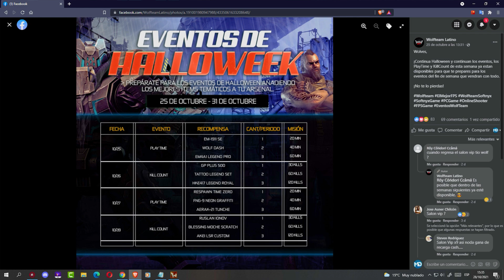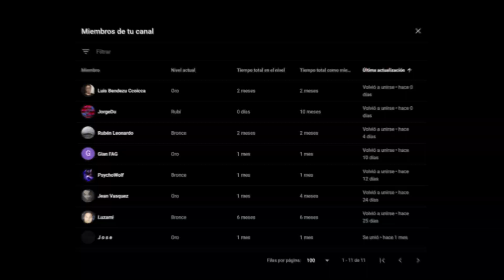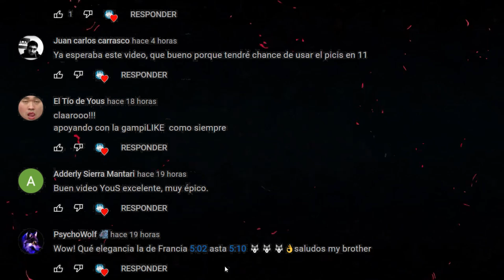CLAAARO EL KICK COLD QUE SE REQUIERA PARA QUE NO LES DE DURO CON NUEVO LEYENDA WOLF -FUNCIONA SALON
◥◣☯◥◣HOLA A TODA MI GENTE DE YOUTUBE EN ESTA OPORTUNIDAD les traigo CLAAARO EL KICK COLD QUE SE REQUIERA PARA QUE NO LES DE DURO CON NUEVO LEYENDA WOLF -COMO FUNCIONA SALON VIP

Lα cσpiα dε εstε vidεσ,
sεяα dεnunciαdα.
➤ADVERTENCIA:
TAGS NO LE HAGAS CASO:

"CLAAARO EL KICK COLD QUE SE REQUIERA PARA QUE NO LES DE DURO CON NUEVO LEYENDA WOLF -COMO FUNCIONA SALON VIP"